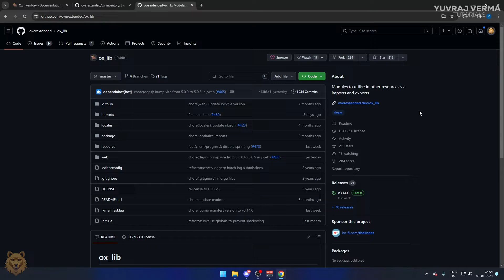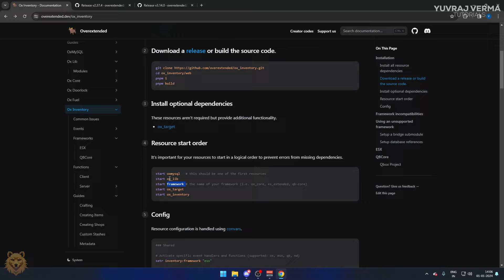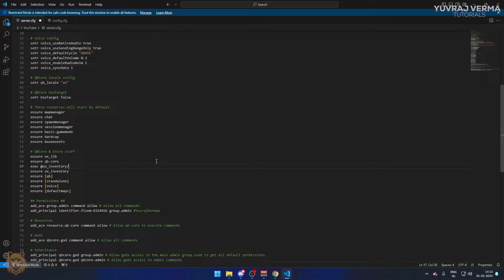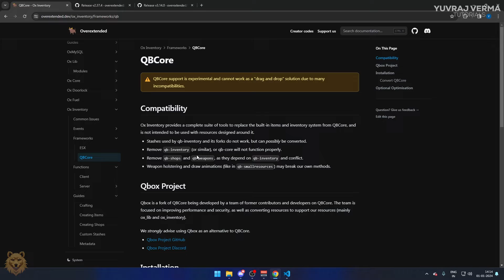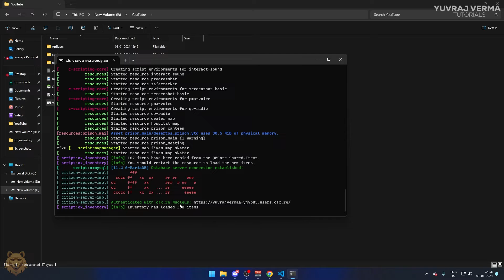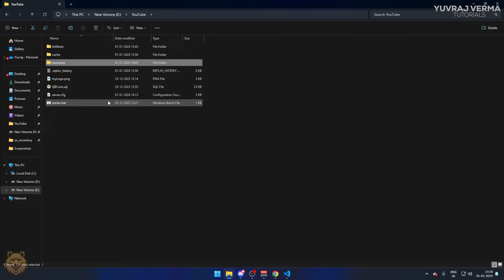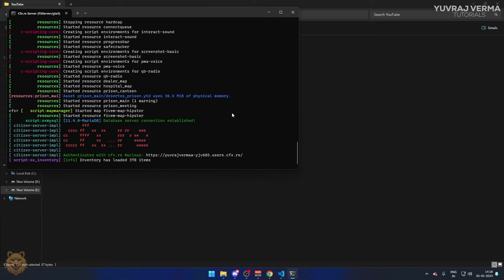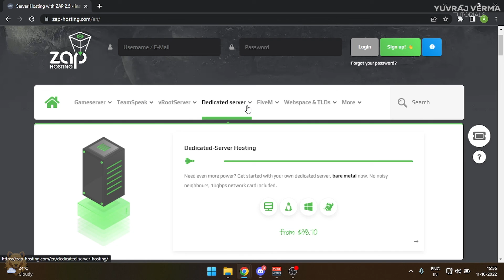[2024] OX-Inventory Installation | QBCore Framework Tutorial | Free FiveM Inventory Script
Welcome to the OX-Inventory installation guide for QBCore Framework on FiveM! In this video, I'll walk you through the steps to set up the script easily.

🕐 Timestamps:
0:00 Introduction
0:37 Installation and Configuration
10:05 Zap Hosting - Hosting Introduction & Promo
10:24 Showcase
12:56 Outro
➥ System Specifications
Processor: Intel Core I7-12700
Motherboard: Gigabyte Z690M Aorus Elite AX DDR4
GPU: GIGABYTE GeForce RTX 3060Ti
RAM: Corsair Vengeance LPX 3200MHZ 16x2 (32GB)
SSD: Western Digital WD SN850 1TB NVMe
Cooler: Gigabyte Aorus Aqua Liquid L240
SMPS: GIGABYTE P750GM 750W 80 Plus Modular Power Supply
Cabinet: Cougar MX331 Mesh Mid Tower

➥ Peripherals
Display: AOC E970swn5 18.5-inch LED Backlit Computer Monitor
Mic: Blue Yeti
Keyboard: Redgear Shadow Blade Mechanical Keyboard
Mouse: Circle Marksman 1
Headphones: Ant Esports H707